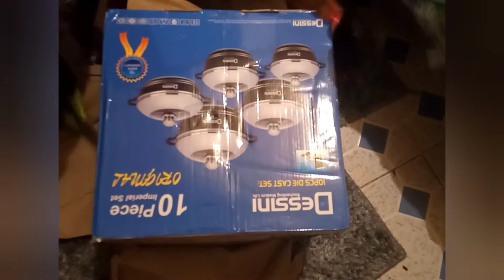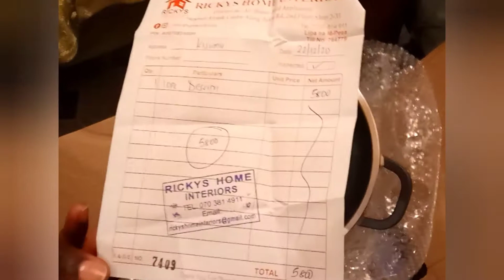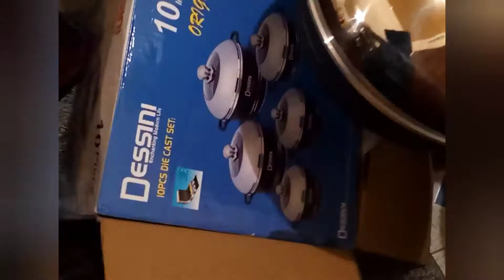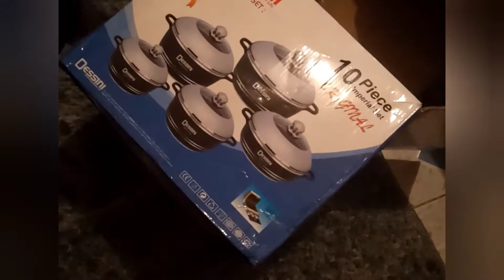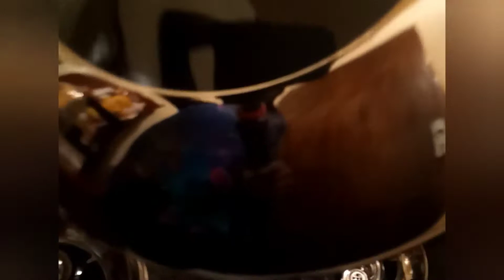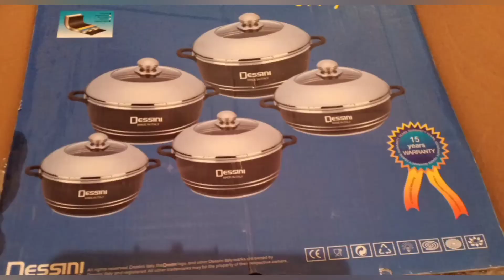UNBOXING:Dessini Cookware Set 10Pcs.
Dessini Cookware Set is a must have thing in your kitchen.
join me as I unbox mine.